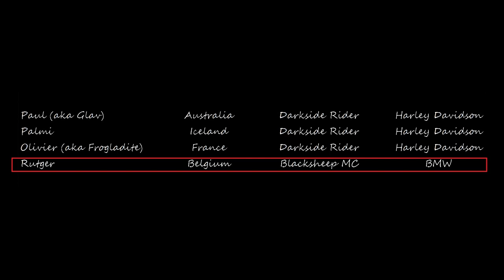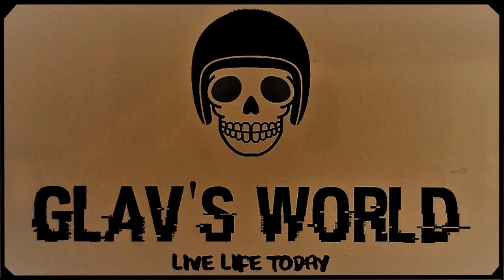A Mongrel Motorcycle Tour around Southern Thailand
THis is Day 1 of a 12 day 3,500km around Southern Thailand